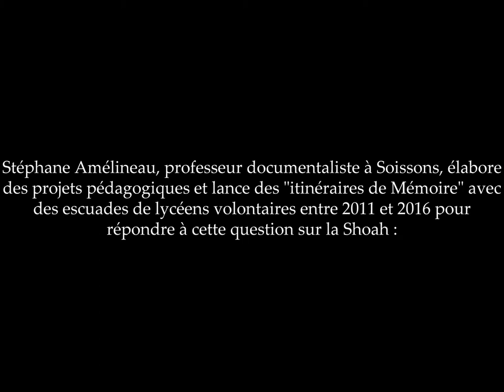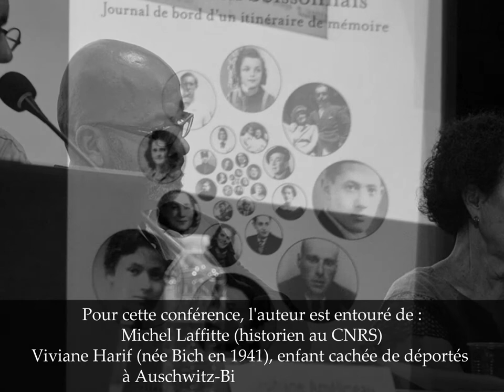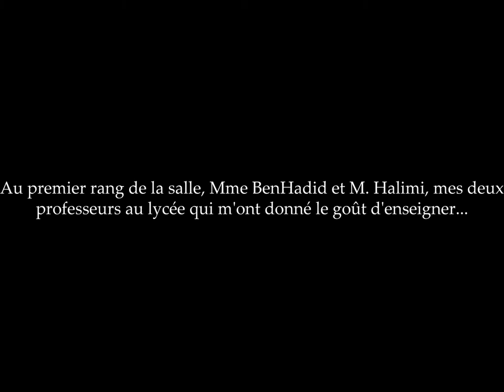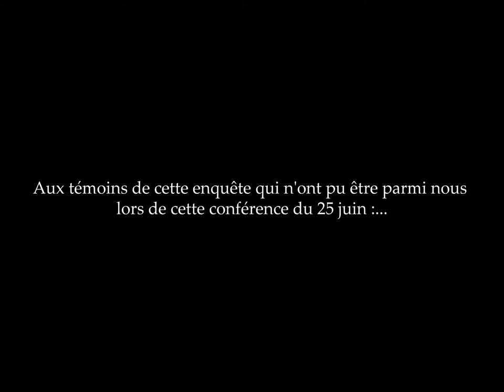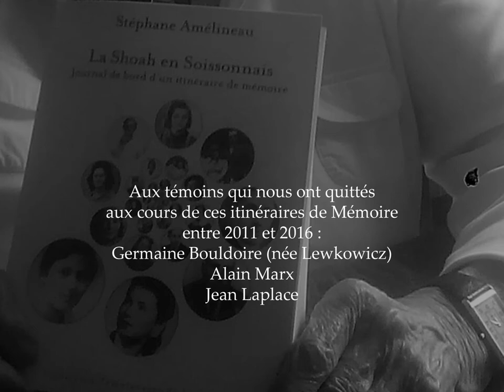Conférence au Mémorial de la Shoah - Paris 25 juin 2017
Animée par Stéphane Amélineau pour la publication de son livre "La Shoah en Soissonnais : Journal de Bord d'un itinéraire de Mémoire" (éditions Fondation pour la Mémoire de la Shoah/Le Manuscrit, 2017, collection "Témoignages de la Shoah" dirigée par Philippe Weyl.
Retour en images et en musique sur cette conférence avec les enfants cachés de Soissons, deux élèves qui ont participé aux projets pédagogiques sur la Shoah de leur professeur documentaliste dont ses itinéraires de Mémoire se sont mués en une véritable enquête historique. Avec la participation de l'historien Michel Laffitte.